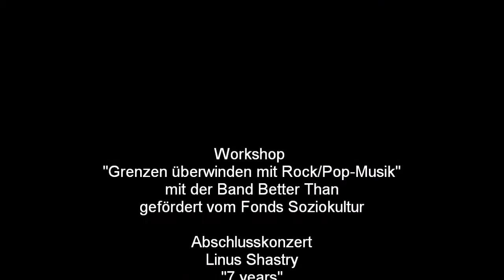Linus Shastry "7 Years"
Abschlusskonzert des Workshops "Grenzen überwinden mit Rock/Pop-Musik"
mit der Band Better Than
gefördert vom Fonds Soziokultur